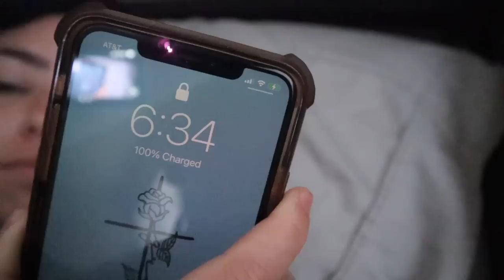Pushing Through the Hard Days | coming of age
I really had a rough week but I pushed through!!